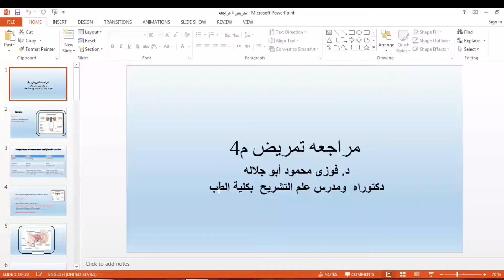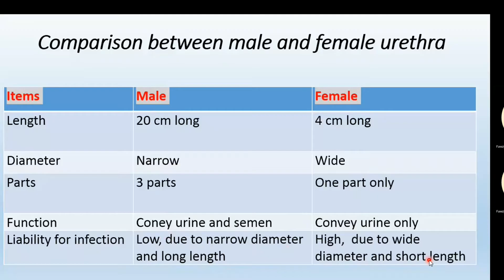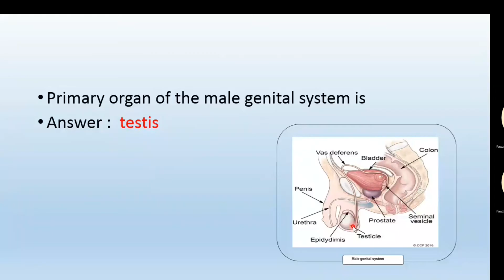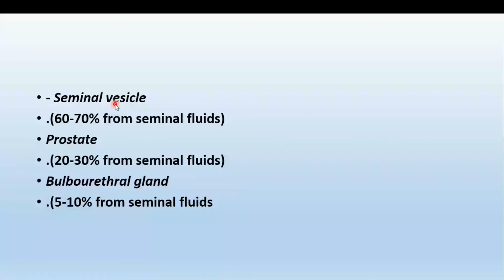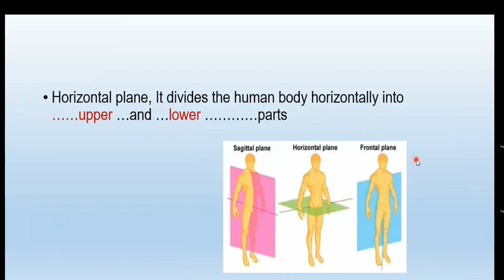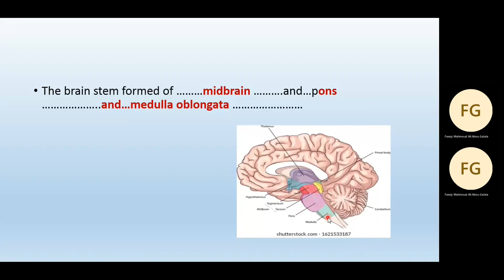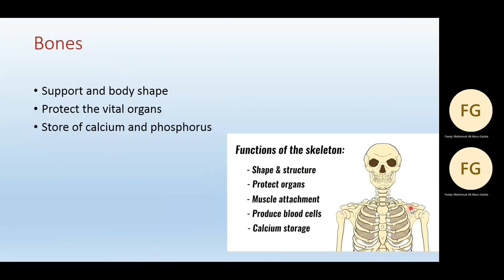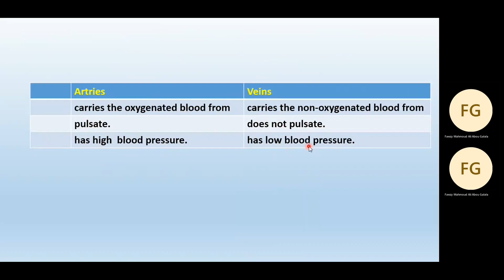Anatomy and physiology for nursing part (1)